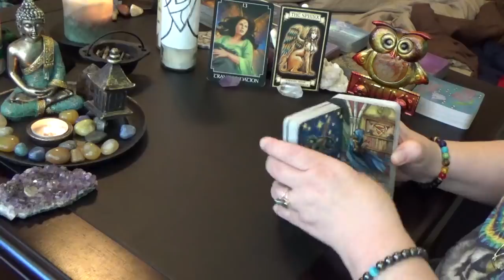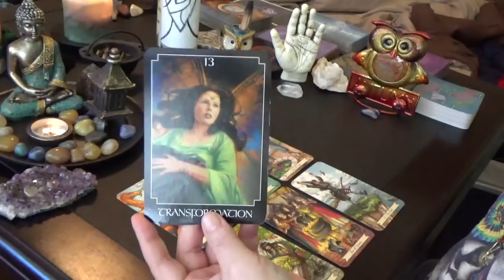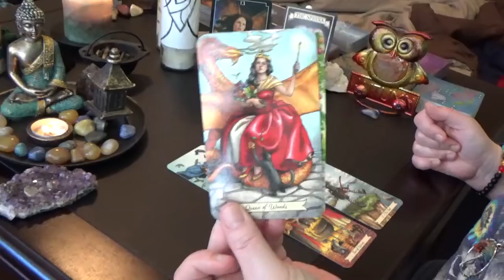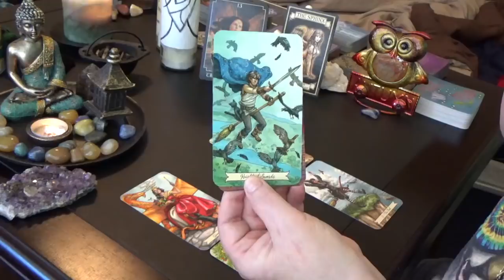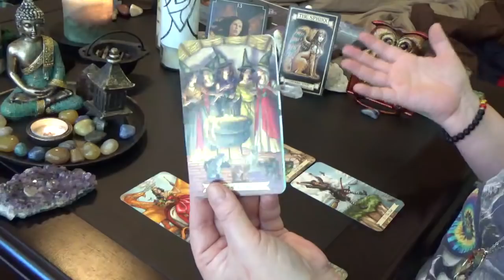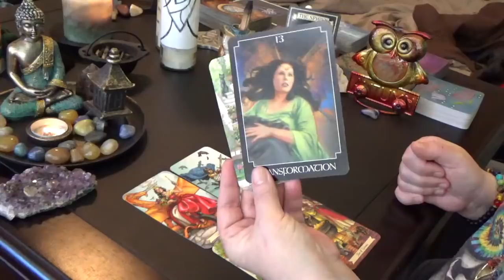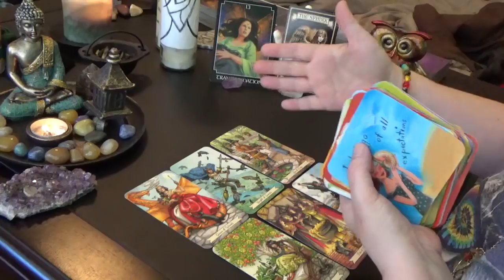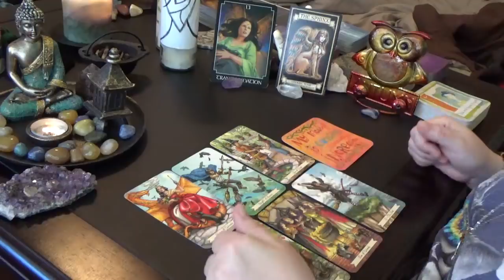DAILY TAROT READING w/TARIA (MON)18th MARCH 2019 "SELF-ASSURED"